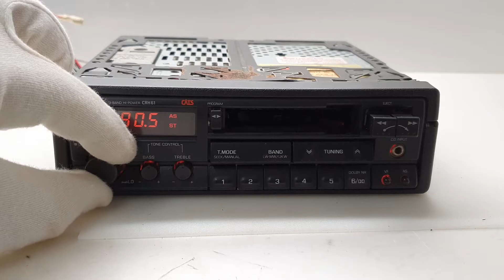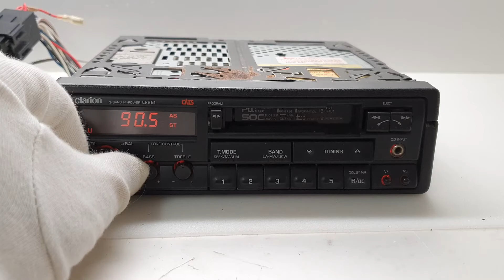Autoradio Car Radio Clarion CRH 61 Radio test